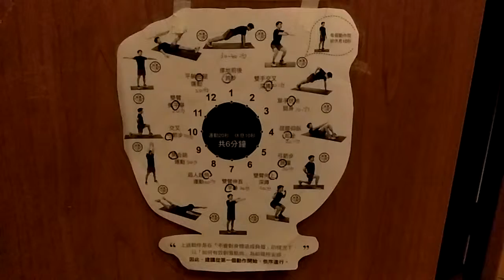小Q間歇運動口訣